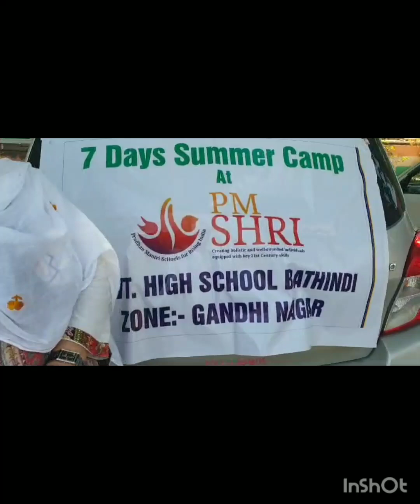2nd day of summer camp at PMSHRI HS BATHINDI UNDER SUPERVISION OF HEADMASTER MTR WAHIDA Qasim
2nd day of summer camp at PMSHRI HS BATHINDI UNDER SUPERVISION OF  WORTHY HEADMASTER MTR WAHIDA  Qasim